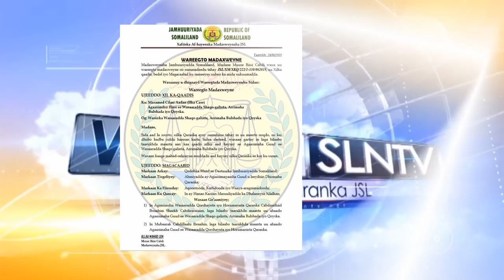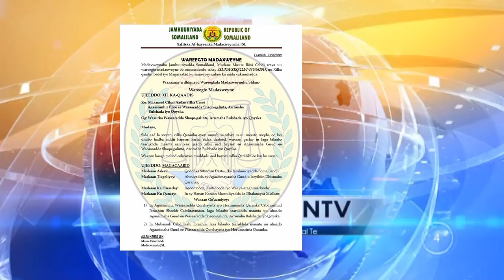Madaxweynaha JSL Muuse Biixi Cabdi Oo Sameeyay Xilka qaadis badel iyo Magacaabis